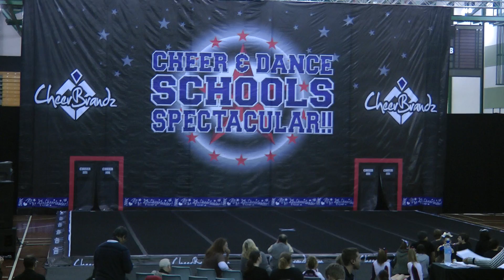Somerville Intermediate School Cheerleading Competition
2012 School Cheerleading Competition
Somerville Intermediate